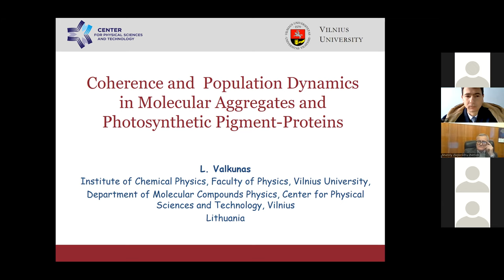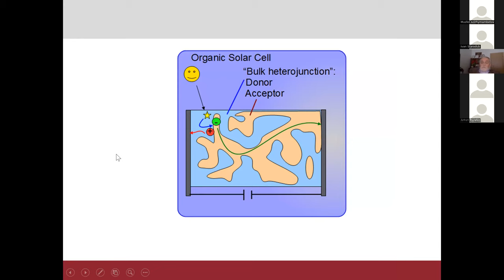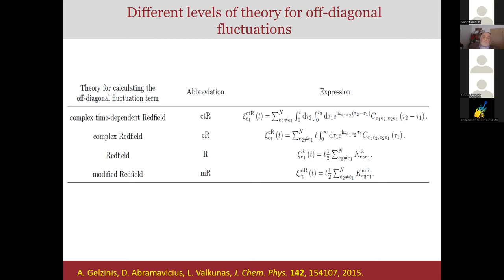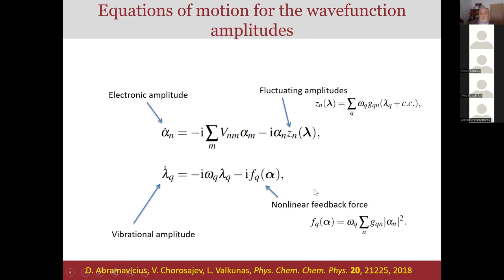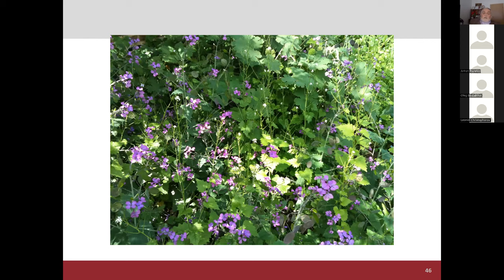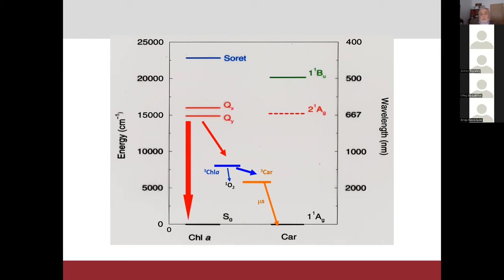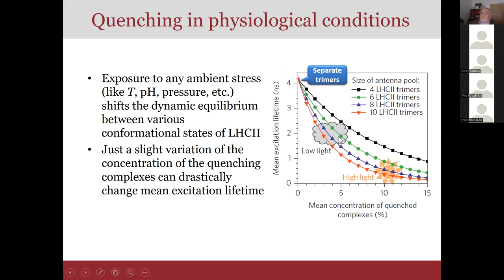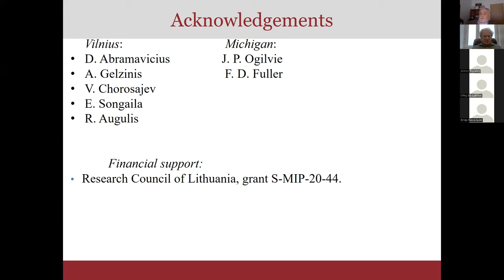Leonas Valkunas. “Coherence and Population Dynamics in Molecular Aggregates”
Leonas Valkunas. Lecture “Coherence and Population Dynamics in Molecular Aggregates and Photosynthetic Pigment-Protein Complexes” Vilnus University, Lithuania. National Academy of Sciences of Ukraine Bogolyubov Institute for Theoretical Physics. Young Scientists Council.
National Academy of Sciences of Ukraine Bogolyubov Institute for Theoretical Physics Young Scientists Council XIII Young Scientists Conference Problems of Theoretical Physics December 21, 2022 Kyiv, Ukraine.